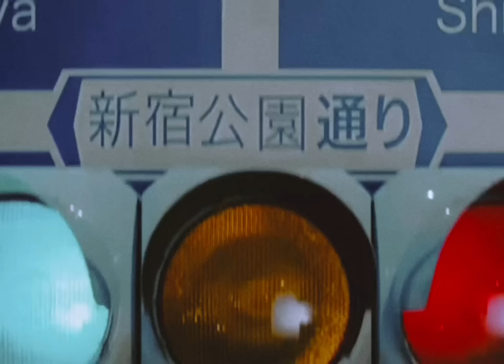LISA - ROCKSTAR (Tokyo Drift Remix)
thank you for all the love this mix has gotten on twitter, i had to post the full version!
song, video and thumbnail edited by me, ENJOY!!